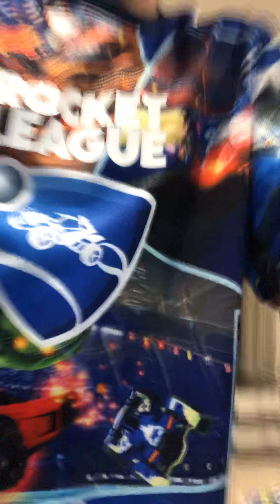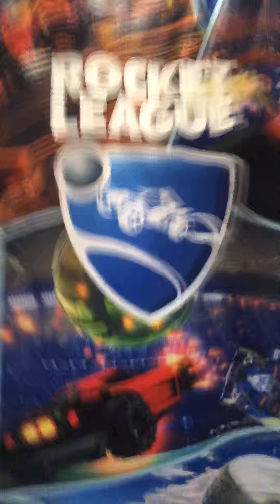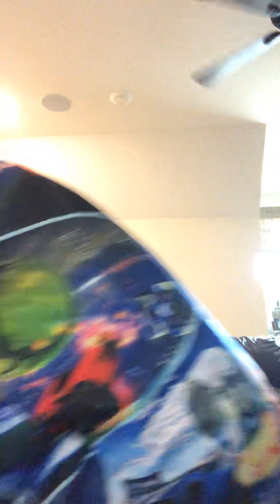Surprising GlucaGen part one